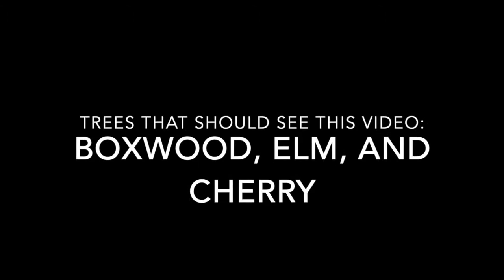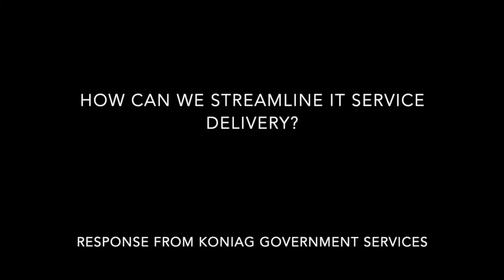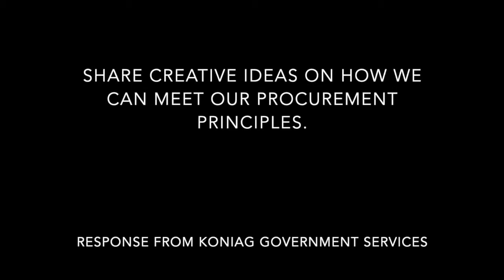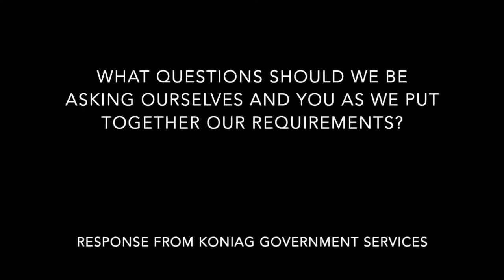KGS Response to FPAC Market Research Questions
Koniag Government Services (KGS) responds to the FPAC Market Research Questions in a "Cell Phone Video".